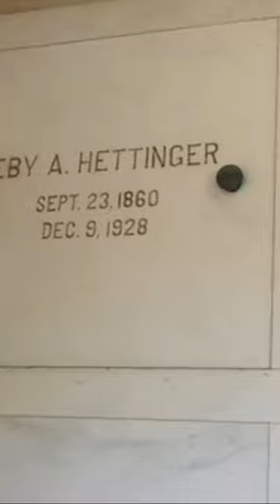My First Find A Grave Entry!